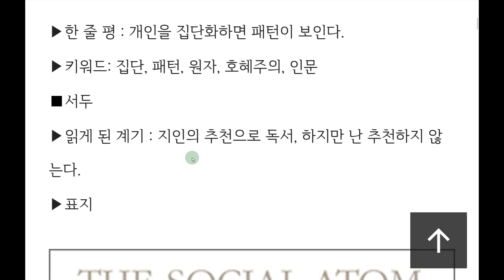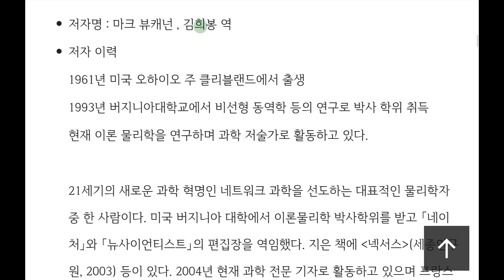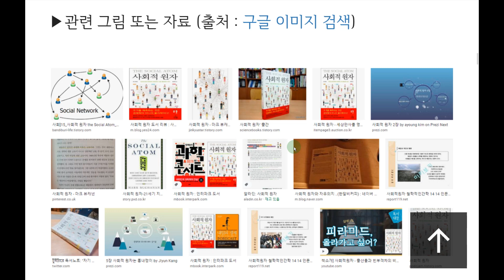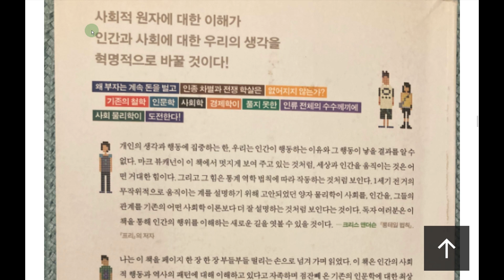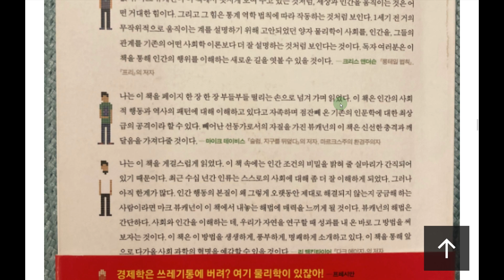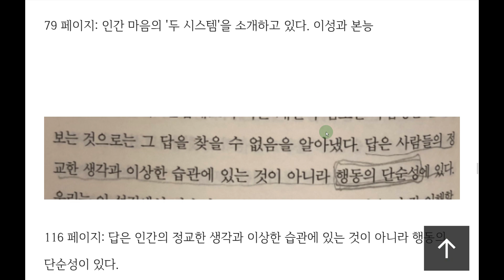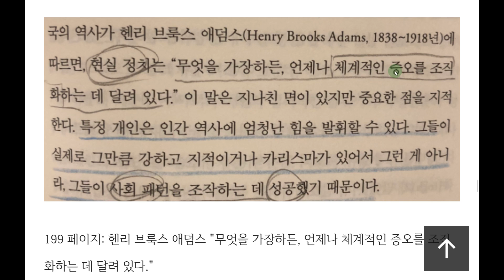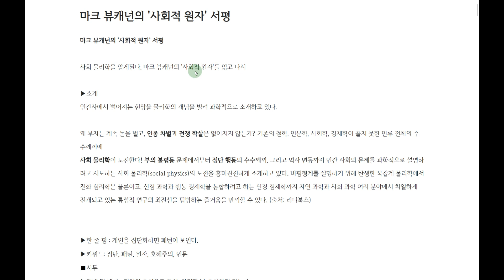📚 마크 뷰캐넌의 '사회적 원자' 서평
사회 물리학을 알게된다, 마크 뷰캐넌의 '사회적 원자'를 읽고 나서

요점: 인간도 과학적으로 분석이 가능하며 인간 집단의 행동 패턴을 분석하면 일어날 일에 대한 예측이 가능할 것이다.

김희봉 역자의 한줄 정리(280페이지): 사람을 원자로 보고, 전체의 패턴에 크게 기여하는 핵심만 남겨두고 군더더기는 없애버리는 단순화를 통해서, 통계 물리학의 아이디어로 사회 현상에 중요한 통찰을 얻을 수 있다는 것이다.

미래를 예측할 수 있다면. . 역사는 사람이 만들고 이 사람을 예측할 수 있다면 앞으로 만들어질 역사도 어느 정도 예측이 가능하지 않을까?
'사회적 원자'는 그런 의미에서 예측에 대한 화두를 제시하는 책이다.

사람!... 개인은 복잡하고 예측이 불가능하지만 개인이 모여 집단이 되면 패턴이 형성되고 이 패턴 분석을 통해서 미래 예측이 가능하다는 것이다.
그 예로 소개되는 것이.
월스트리트의 호황
버스가 정류장에 무더기로 오는 현상
흑인과 백인의 주거공간이 분리되는 현상   등등을 소개하고 있다.

한 사람을 물리학의 원자로 가정한다.  원자는 불안정하지만 이 원자들이 모이면 안정된 물질을 형성한다.
이것을 인간사에도 충분히 적용가능하다고 작가는 주장1하고 있다.

미국 작가들이 그렇듯 연구 사례와 통계 자료를 기반으로 자신의 주장을 뒷받침하고 있다. 그래서 상당히 지루한 책이다.  마케팅을 잘해서 이 책을 읽으면 인간사에 벌어지는
일을 예측을 할 수 있을 것 같은 느낌을 갖게한다. 일종의 사회 과학서적이지만 자세히 살펴보면 인문학 서적이다.

255페이지의 책인데 250~253페이지에 작가 자신이 핵심을 요약해두었다.  즉, 작가가 전하고자 하는 메시지는 실제로는 한페이지 분량 정도인 것이다.
지면을 채우고 좀 더 상세 설명을 하기 위해서 사례와 그 사례에 대한 설명을 하고 있는데 요점이 불명확해서 읽는 중간에는 도대체 하고자하는 말이 무엇인지 놓칠 때가 많다.

▶독서 노트

8페이지: '사회적 원자' 책 내용에 대한 저자의 간단한 설명
 * 사람들은 물리 법칙에 버금가는 법칙들의 지배를 받는다.

19 페이지: 어떤 패턴 때문에 어떤 결과가 도출된 사례로 케랄라의 인구 증가 둔화를 소개하고 있다.
 * 인위적으로 인구 증가를 제어하는 것 보다 사람들의 행위 패턴을 분석하면 더 효과적으로 대응할 수 있음을 보여준다.

36 페이지: 다이아몬드가 빛나는 이유는 원자가 특별한 패턴으로 늘어서 있기 때문이다.
 * 하나의 원자로는 예측이 불가능하지만 집단이된 원자의 패턴은 분석이 가능함을 암시하고 있다.

60 페이지: 자연과학에서 패턴을 찾듯 인간 세계에도 똑 같이 적용이 가능함을 알려준다.

79 페이지: 인간 마음의 '두 시스템'을 소개하고 있다. 이성과 본능

116 페이지: 답은 인간의 정교한 생각과 이상한 습관에 있는 것이 아니라 행동의 단순성이 있다.

119 페이지: 인간은 태생적으로 흉내쟁이다.
 * 인간은 흉내를 잘 내기 때문에 오히려 예측이 어려움을 알 수 있다.

198 페이지: 민족주의 , 전체주의가 발현되는 현상을 설명해주고 있다.

199 페이지: 헨리 브룩스 애덤스 "무엇을 가장하든, 언제나 체계적인 증오를 조직화하는 데 달려 있다."
 * 특정한 개인이 어떻게 역사의 흐름을 바꿀 수 있는지 설명해주고 있다.

280 페이지: 김희봉 역자의 정리

아마존 인기 100대 무료 전자책
아마존 인기 100대 유료 전자책